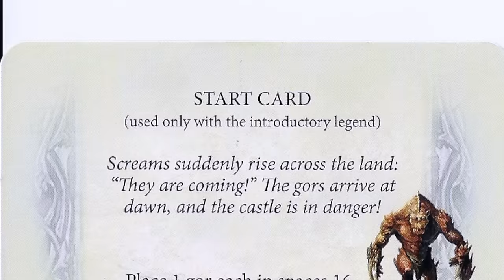Let's Play Legends of Andor - Legend 1 - The Heroes Arrive!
Nathan, Laura and Eddie sit down and play the cooperative, fantasy  board game, Legends of Andor from designer and artist Michael Menzel and Fantasy Flight Games. In this introductory legend the heroes must learn to work as a team to defend the countryside and come up with catch phrases they can legally use. Adventure, peril and abrupt camera changes await! (We're working on it). Join us!